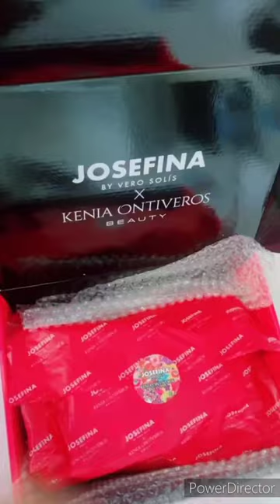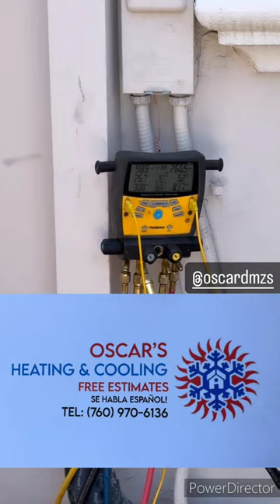💯Kenia ontiveros sSuper❤️ Exitosa Empresaria💄 Mama 4×4💕